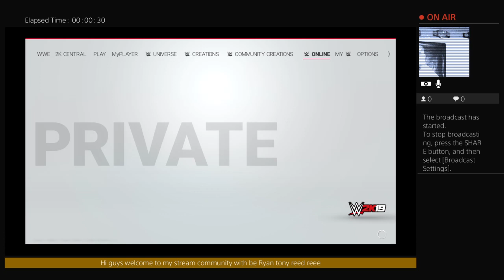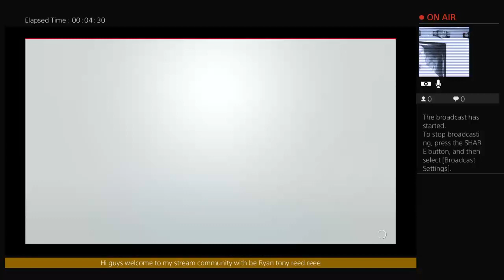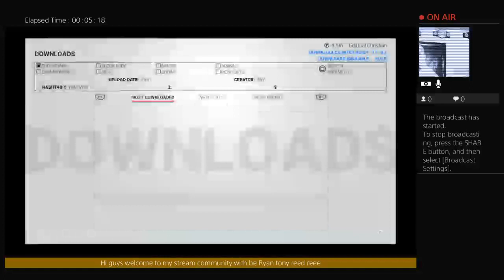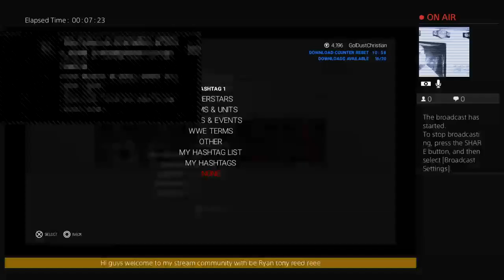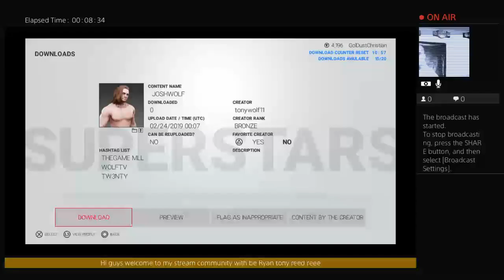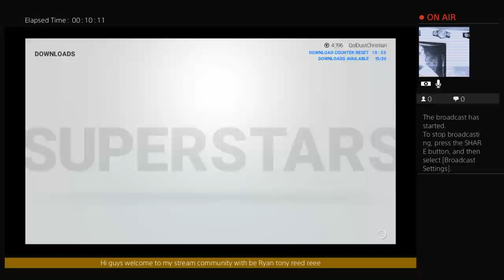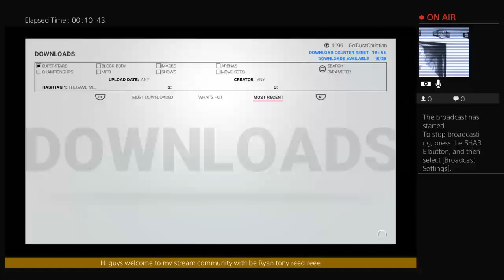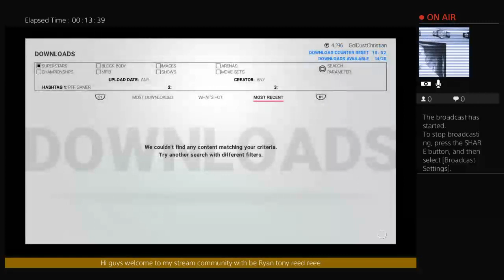Christianvanossdemon vs fans choes match card part 50 with tony or reed match card today